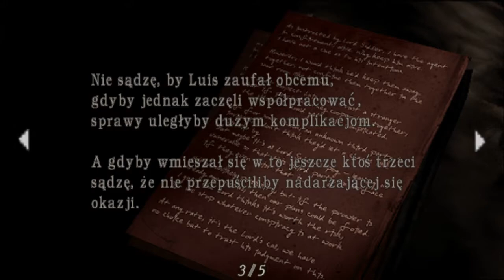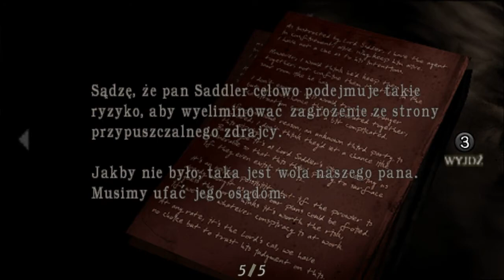Leon, Ekspert w Łowieniu Ryb | Resident Evil 4 - Wyzwanie Pistoletowe #2